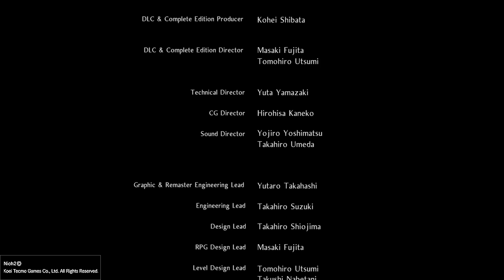Nioh 2 THE END